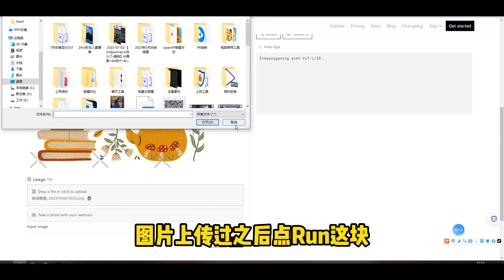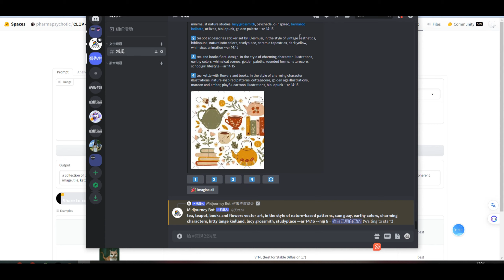AI图片原创方案,midjourney做图，认真对待人工智能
根据图片提取关键词